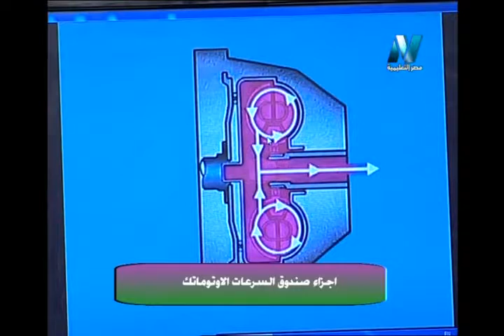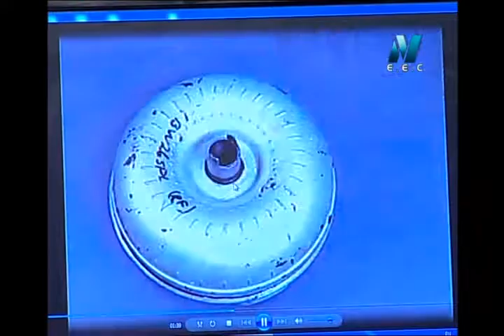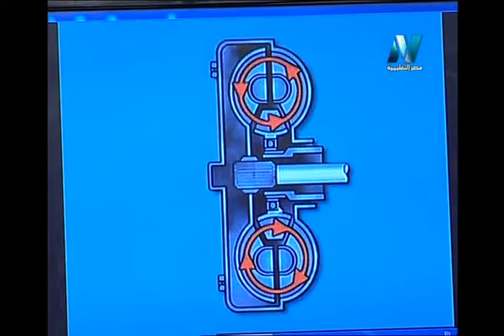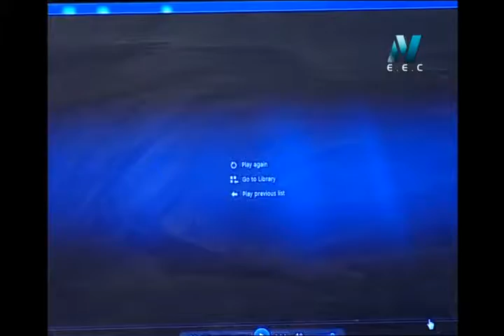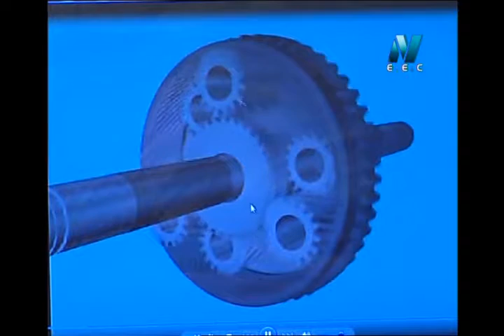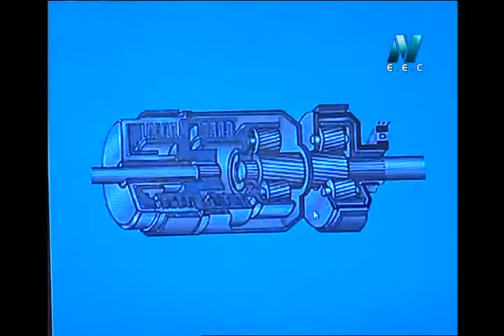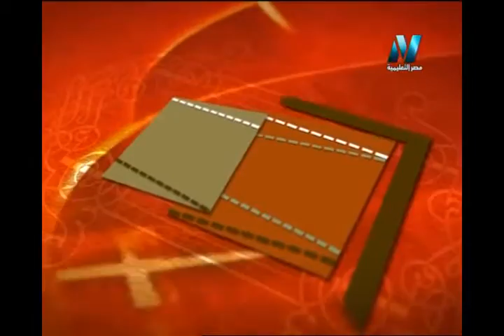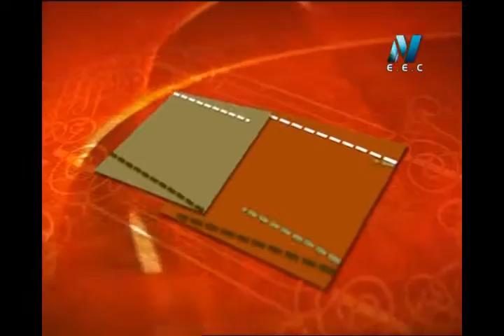12-07-2017 سر المهنة صندوق السرعات في السيارات أ أسامة عبد الجيد تقيم غادة حفني